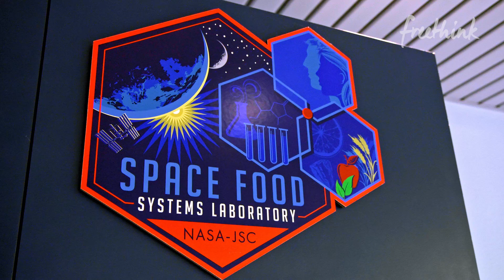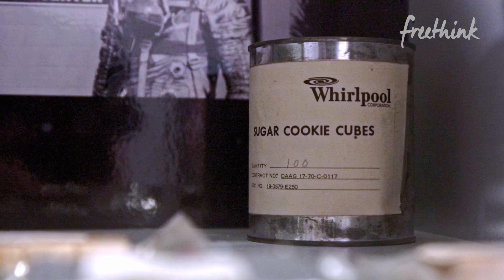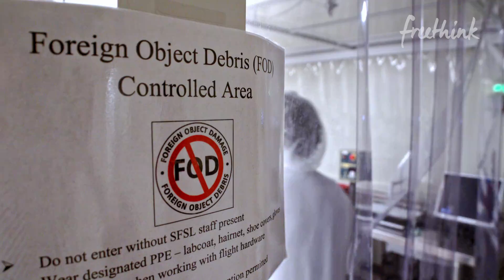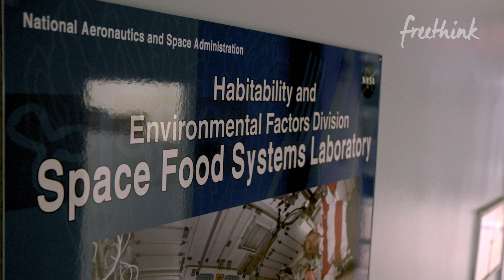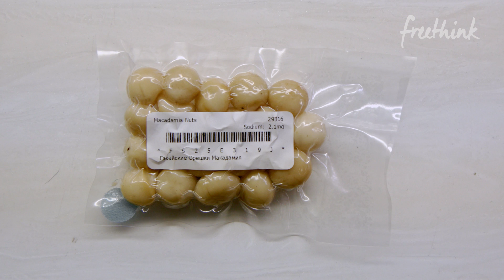How NASA's Space Food Lab Will Feed the Longest Journey in History | Freethink What it Takes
Space food isn’t just that astronaut ice cream you had as a kid. NASA’s kitchens are hard at work preparing a new menu of space food for the farthest trip in history - the flight to Mars.

This space food is more advanced even than food on the International Space Station - it needs to last for five years, more than two years longer than it can currently. That’s enough time to get to Mars and back, and serve as an emergency backup while they try to grow food on Mars. Martian agriculture will be a staple of a future Mars colony, but its success isn’t exactly guaranteed to be smooth - after all, it’s our first time doing it. Since so much can go wrong, and deliveries from Earth will take years (as anyone who’s seen The Martian knows), it’s essential the food be safe and not spoil. Can this astronaut food do all that - and be delicious? That’s the task in front of NASA’s Food Lab. We interviewed Ryan Dowdy, the ISS Food Systems Manager at NASA; Grace Douglas, Advanced Food Technology Lead Scientist; and technician Lynette Calvert on their work designing new ways to feed the next generation of space exploration. They’re trying to not just feed make astronaut food that lasts - but keep astronauts happy while they do it.

It’s the latest episode of Freethink’s What it Takes, looking at weird jobs that make an impact and the curiously inclined people who do them. What meal would you like to eat in space?